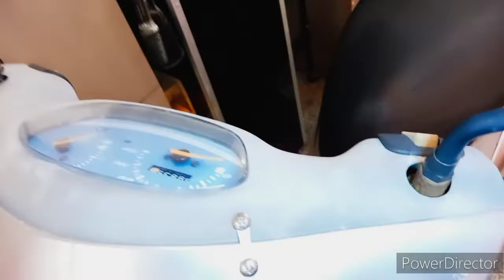山葉 jog 化油器 更換大燈 yamaha motorcycle replacement headlight ヤマハのオートバイ交換用ヘッドライト111·8·23